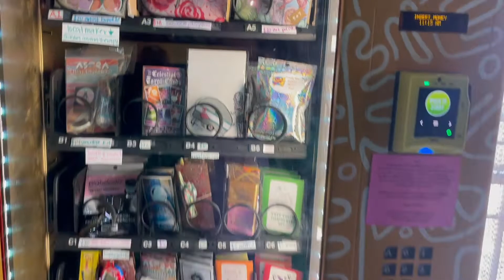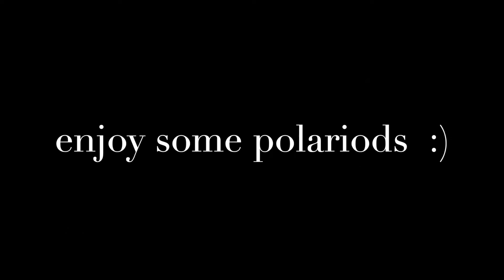ASIAS 21ST BIRTHDAY VLOG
Watch us celebrate Asia’s 21st birthday!

About Rachel Freeman:

I'm Rachel, I am currently a junior at the University of Tampa!